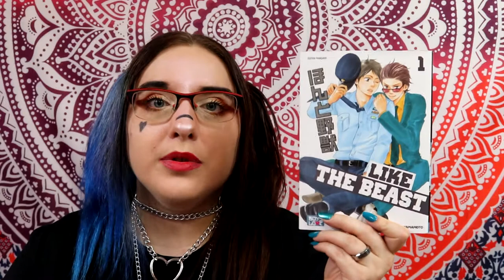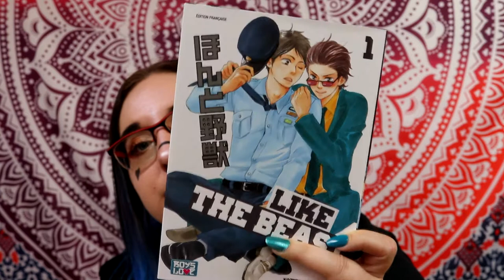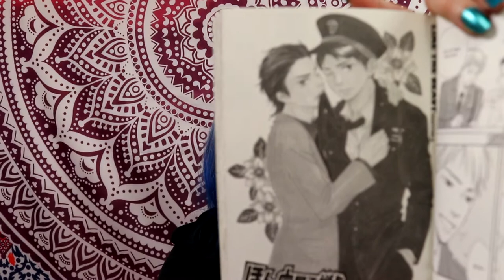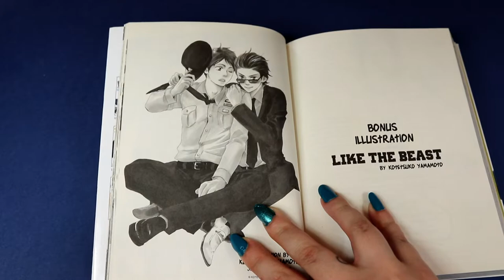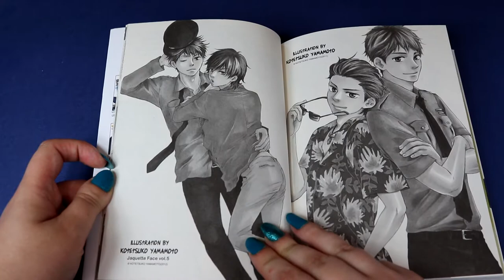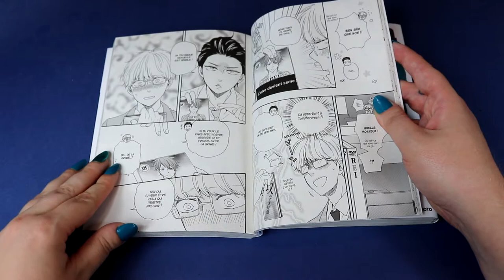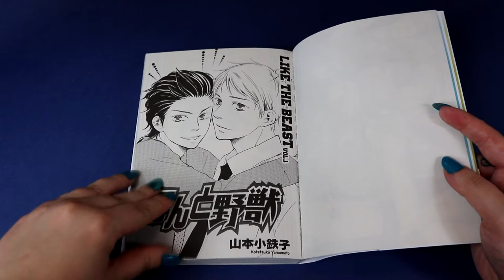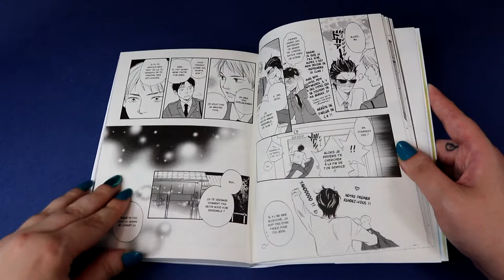[Critique Manga] Like The beast (Boy's Love)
Résumé :
Tomoharu Ueda, officier de police dans un petit poste local, mène une vie plutôt tranquille, jusqu'à ce qu'il fasse la rencontre d'Aki Gotôda, fils du chef d'un clan yakuza, à la poursuite d'un voleur de sous-vêtements. Le lendemain matin, Aki se présente chez lui pour le remercier de son aide... et se retrouve à lui faire une déclaration d'amour ! Interloqué, Ueda lui répond qu'il vaut mieux qu'ils apprennent à se connaître, mais c'est sans compter l'obstination d'Aki, prêt à tout pour arriver à ses fins.
Policier et yakuza : l'amour pourra-t-il naître entre ces deux hommes que tout oppose ?